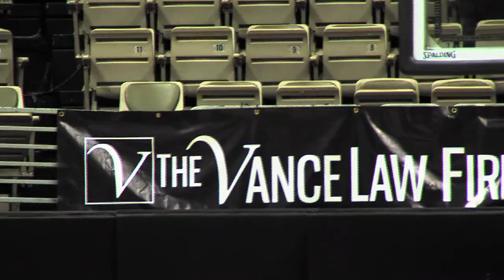Alabama State WBB vs. Alabama A&M (2.25)